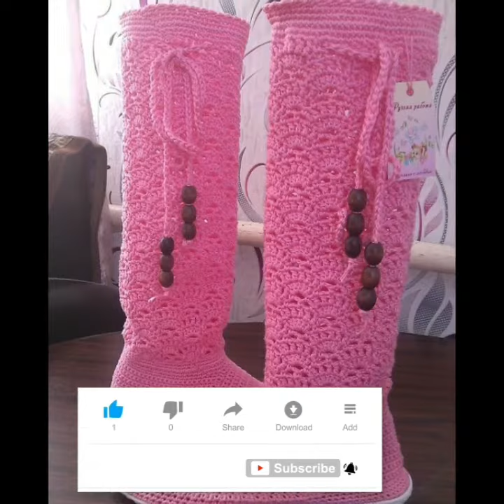Ultra modern and stylish crochet ladies shoes designs 2k21